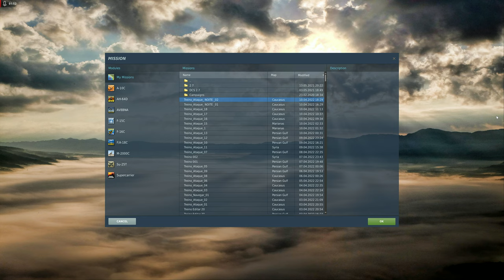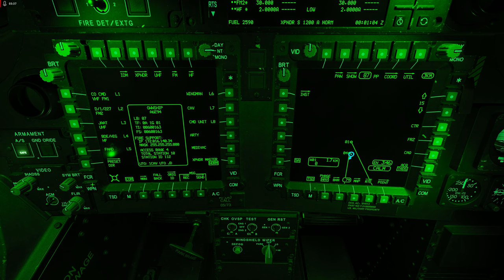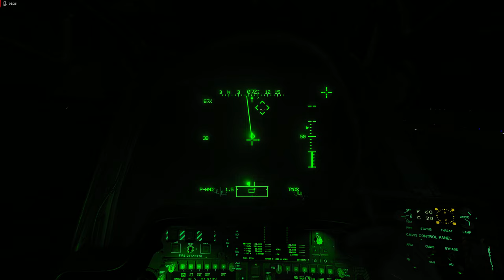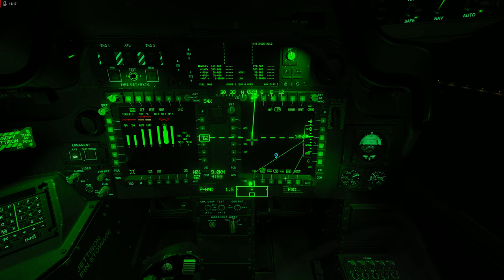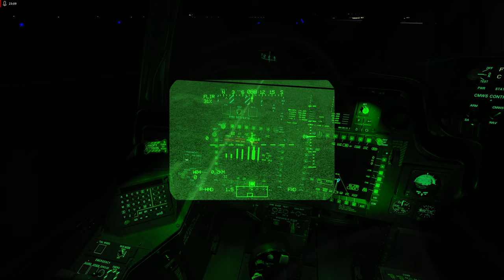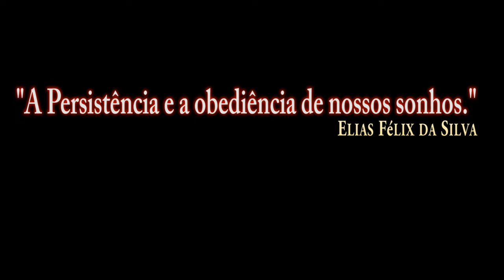DCS:AH-64D | Hellfire AGM-114K_Operações Noturnas/PT-BR_VÍDEO 1817